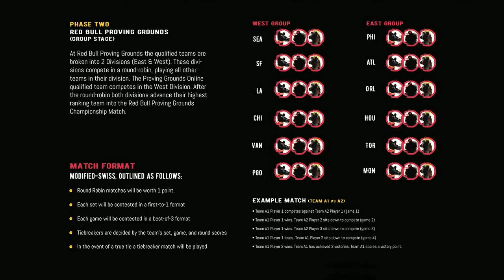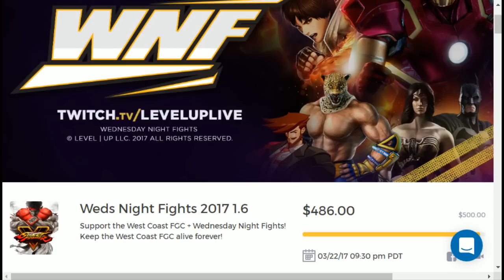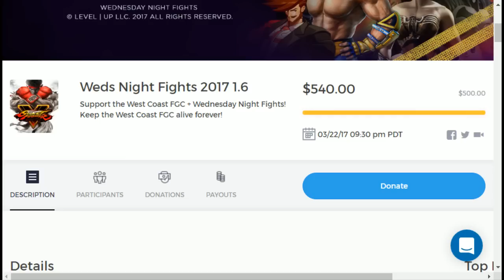WNF2017 1.6 Street Fighter V Top 8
Weds Night Fights 2017 Tournament Season

Wednesday Night Fights 2017 tournament season is here and we are gearing up for another awesome year of fighting game action in SoCal. Teaming up with the beautiful eSports Arena in downtown Santa Ana, we have the space to host the most popular fighting game titles all under one roof! Speaking of popular titles, we are expecting a large influx of new players due to updates and new game releases such as Street Fighter V Season 2, Injustice 2, Tekken 7, Guilty Gear Xrd Revelator 2, and Marvel vs Capcom Infinite. Most of our tournaments are community driven which means they are ran by local community leaders to ensure a quality tournament with the fighting game community. Various tournament titles will also have prizing support by WNF partners at the end of each season and giveaways for our viewers on stream!

Catch WNF every week at 9PM PST and you can catch the show on our for community driven streams.

eSports Arena Address:

120th West 5th Street Santa Ana, California 92701

Weds Night Fights Supporters

HyperX

HyperX returns to support the fighting game community at Weds Night Fights! HyperX gaming headsets is a staple for optimal sound so our players can concentrate on the match. Our friends have been showcasing their latest HyperX gaming headset such as the Cloud, Revolver, and Stingers throughout the season. Make sure to check out the latest deals by visiting which we are the HyperX Stingers featured on our WNF main stream station!

Arcade Shock and Splitframe

Our Southern California distributors Arcade Shock and Splitframe are back with continuous efforts in supporting the fighting game community! Distributors of mainstream peripherals and gaming apparel, our friends have season deals on their latest lines for everyone to enjoy. From fight sticks, stick bags, shirts, hoodies, buttons, and just about everything you can equip for your fighting game needs, Arcade Shock and Splitframe delivers!

for more information!

Eightarc and Qanba

Eightarc is supporting Weds Night Fights 2017 Winter Season! Distributors of the infamous Qanba fight sticks and apparel for the modern fighting game enthusiast, Eightarc has awesome new products in store for 2017 such as the Drone, Guardian, Dragon, and the Obsidian!

Matcherino

A new supporter enters the ring! WNF is now empowered by Matcherino! WNF competitors will have an opportunity to earn incentives by fans donating directly to the event or through purchasing any rewards featured on our Matcherino page! Matcherino will give a FREE $1 coupon code which goes towards the Street Fighter V tournament and adds to the total prizing of the event. and follow our weekly WNF2017 tournaments!

"Matcherino is a crowdfunding resource for eSport organizers, tournaments, and streamers. Prize pools are crowdsourced for players, generating more opportunities for quality tournaments with recognized professional players.

We are building a complete suite of tools for community organizers and streamers to better engage their audience and efficiently and transparently handle donations from the community.

Matcherino’s team is incredibly passionate about games and being involved in the eSports community!" - Matcherino

Okamoto Kitchen

Okamoto Kitchen partners with Weds Night Fights bringing 'Japanese Comfort Food' to the fighting game community. Our friends have stopped by various events such as WNF, SCR, and Capcom Cup in 2016 which has been a major success in keeping our community well fed. Okamoto Kitchen will make their debut this year on our Winter Season Premiere this Feb. 15 and return at least once a month throughout 2017! Make sure to stop by and enjoy quality food by the good people at Okamoto Kitchen during WNF!

Season Schedule

Winter: 2/15, 2/22, 3/1, 3/8, 3/15, 3/22, 3/29, 4/5

Spring: 5/10, 5/17, 5/24, 5/31, 6/7, 6/14, 6/21, 6/28

Summer: 8/2, 8/9, 8/16, 8/23, 8/30, 9/6, 9/13, 9/20

Fall: 10/25, 11/1, 11/8, 11/15, 11/22, 11/29, 12/6, 12/13